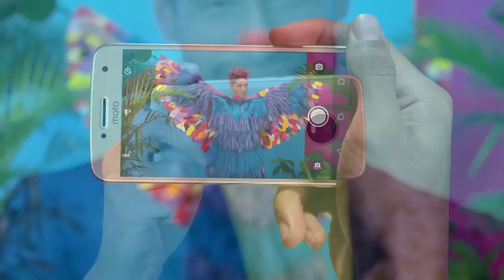Moto g5 and Moto g5 Plus || Our Thoughts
old school guyzzz